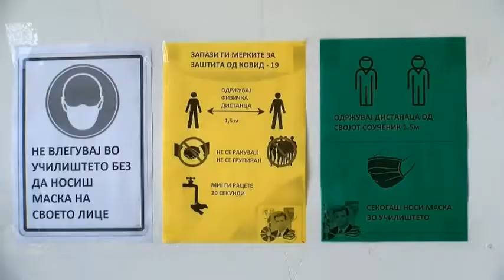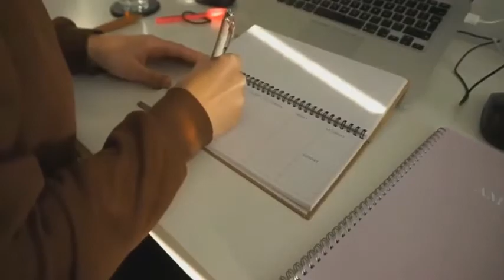Меѓаши:Голем процент од децата за време на пандемијата од ковид-19 се чувствуваат изолирано и осамен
Голем процент од децата за време на пандемијата од ковид-19 се чувствуваат изолирано и осамено, им недостасува дружењето во училиштето, пет проценти од учениците биле целосно исклучени од онлајн наставата оти немале можност да ја следат, една третина од децата делат компјутер со некој член од семејството, што го попречува квалитетот на учењето од далечина, 48 проценти од децата имаат свое лично технолошко помагало, соопшти денеска Драги Змијанац од „Меѓаши“, презентирајќи ги резултатите од истражувањето спроведено на 1231 дете, од 10 до 18 години, од целата држава за искуството од онлајн наставата за време на пандемијата.

– Со здружението „Лајка“ поделивме 2000 припејд картички за да им овозможиме на децата од ранливите категории пристап до интернет и со „Масит” поделивме над 50 лаптопи на деца од социјално ранливи семејства. Она што исто така загрижува е што децата се чувствуваат во изолација и осамени, 68 проценти рекле дека се чувствуваат помалку поврзани со нивните другарчиња, 65 отсто изјавиле дека им недостасува училиштето, не само како образовна компонента, туку како можност таму да воспостават пријателство. Загрижува и тоа што на децата им недостасува поголема слобода, вели Змијанац.

Во истражувањето децата требале да замислат дека пишуваат писмо до Министерството за образование. Во писмата упатени до Министерството, учениците прашувале зошто кафеаните работаат, а училиштата не работат. Дел од децата барале да се вратат во училиште, да не учат од дигитални учебници и да учат помалку, да го учат само тоа што ќе им биде навистина потребно во животот.

Универзитетската професорка Софија Арнаудова рече дека онлајн наставата се одразила негативно врз менталното здравје на децата.

– Добиените податоци покажаа дека 1 од 10 деца (9 проценти) имале значителна вознемиреност. Секое седмо дете (15 проценти) се соочува со значително ниво на симптоми на посттрауматски стрес. Што значи дека ова се генерации кај кои многу треба да внимаваме на нивното ментално здравје. Кај половина од децата се забележуваат проблеми со концентрација, вознемиреност кога ќе се спомене стресен настан, особено за лице од семејството кое починало од ковид-19. Имаме 84 деца, во чии семејства имало заболен од ковид-19, соопшти професорката Арнаудова.

Истражувањето исто така покажало и дека децата, особено повозрасните, трпат кибер насилство.

Дигитално насилство доживеале 37 отсто од учениците во основно училиште и 66 проценти од средношколците.

– Некои деца доживуваат насилство поради нивниот дом (видливо за време на предавањата преку интернет) и поради уредите што ги користат за време на онлајн часови. Дел од децата доживеале насилство кога биле исклучени од Вибер-групите, информира професорката.

Во однос на дигиталниот учебник, таа кажа дека децата набројале голем број негативности кога станува збор за учење од дигитален учебник, пред сè затоа што ќе бидат врзани постојано за компјутер или пак нема да можат да се изолираат во друга соба за да учат како што тоа го прават со класичните учебници. Како придобивки од дигиталниот учебник, учениците ги навеле заштита на животната средина и штедењето на хартија.